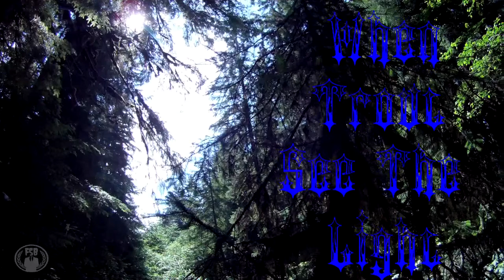When Trout See The Light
i wonder if the trout are as pleased as we are, to see the long bright sunshine of summer days in the north? - or does it hurt their eyes; they like the clouds and semi-darkness of the rest of the year.